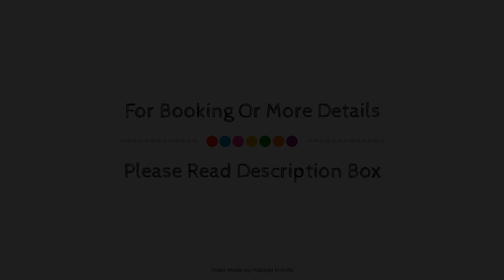POOTHALI HOMESTAY, Nileshwar, India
Searching For
1. POOTHALI HOMESTAY - Nileshwar
2. POOTHALI HOMESTAY - Nileshwar Virtual Tour
3. POOTHALI HOMESTAY - Nileshwar Rooms
4. POOTHALI HOMESTAY - Nileshwar Amenities
5. POOTHALI HOMESTAY - Nileshwar Videos
6. POOTHALI HOMESTAY - Nileshwar Offers
7. POOTHALI HOMESTAY - Nileshwar Deals
Audio Credit:
Track Title: Blank Slate
Artist: VYEN